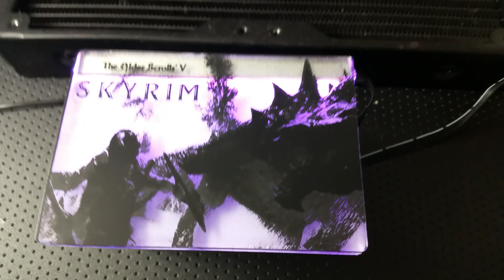Skyrim ssd cover